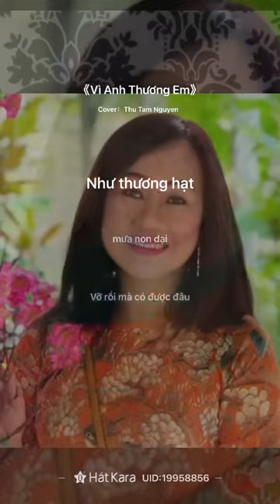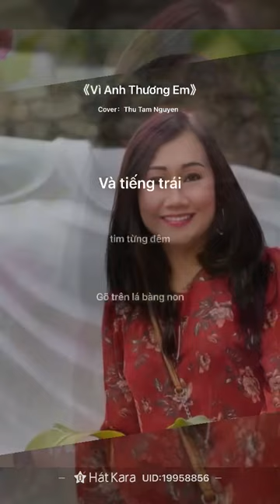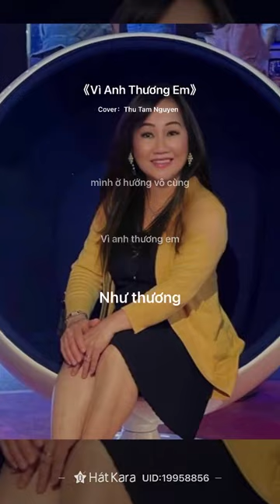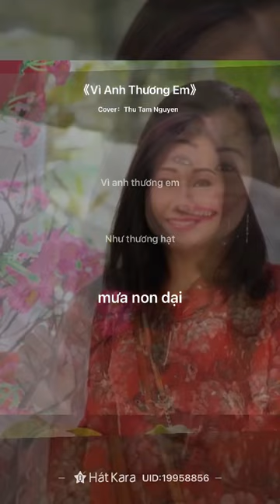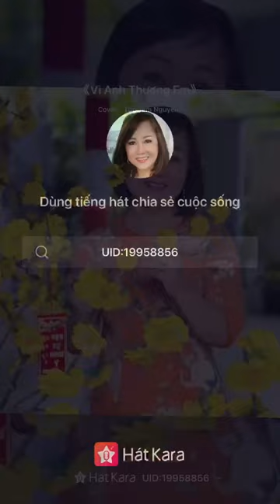VÌ ANH THƯƠNG EM - Phan Duy Anh